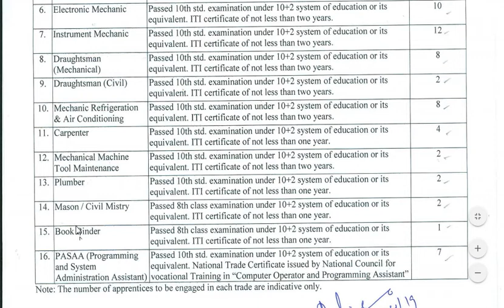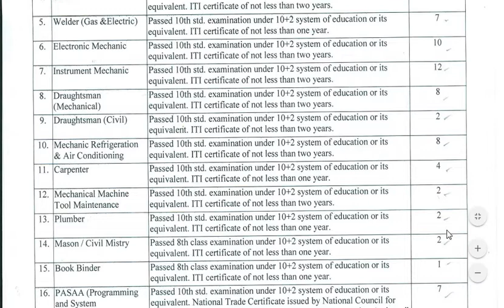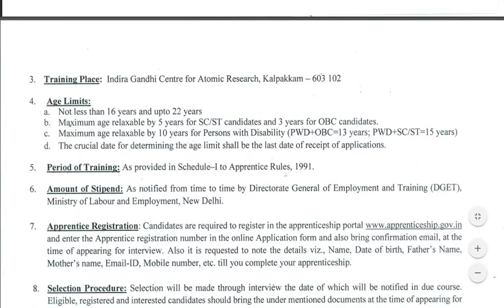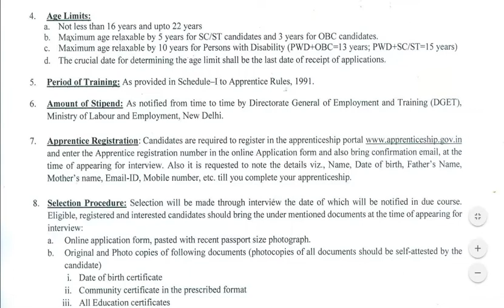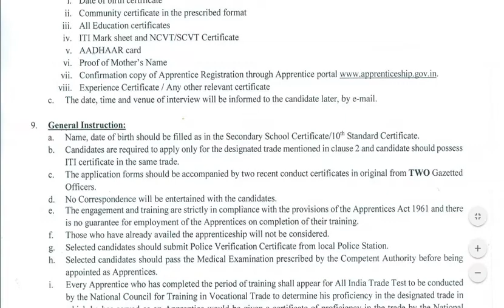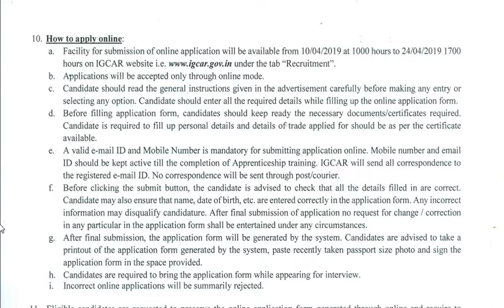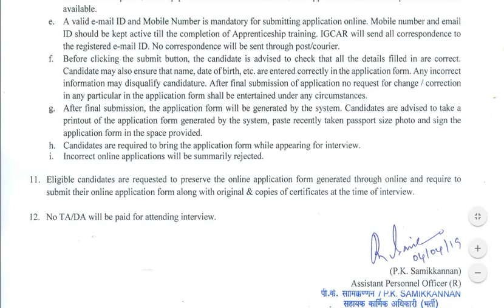130 APPRENTICE VACANCIES IGCAR | INDIRA GANDHI CENTER FOR ATOMIC RESEARCH, KALPAKKAM